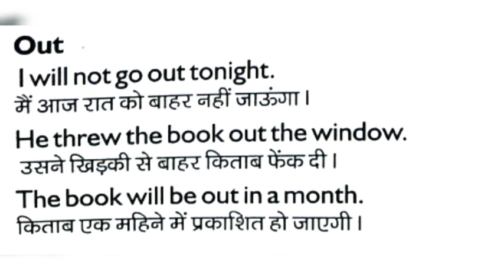English Speaking For Beginners || Basic Spoken English || English Lessons Through Hindi || Day 7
||If you just started learning English, you first need to know some basic rules of the language. Developing a solid foundation in English grammar will not only help you create your own sentences correctly but will also make it easier to improve your communication skills in both spoken and written English.||

||Keep Smiling & Stay Safe||